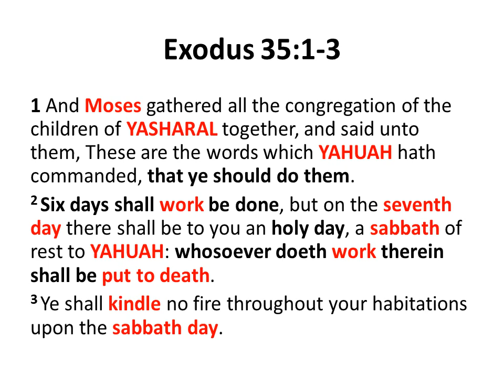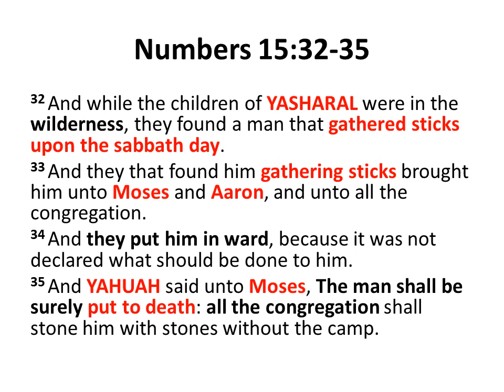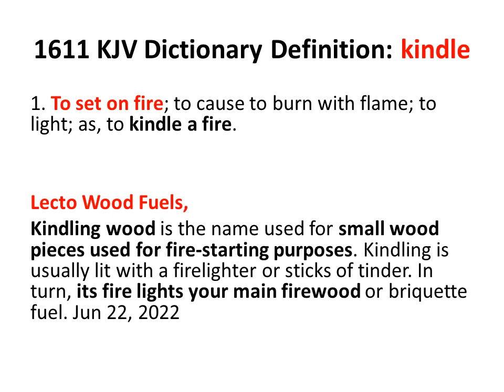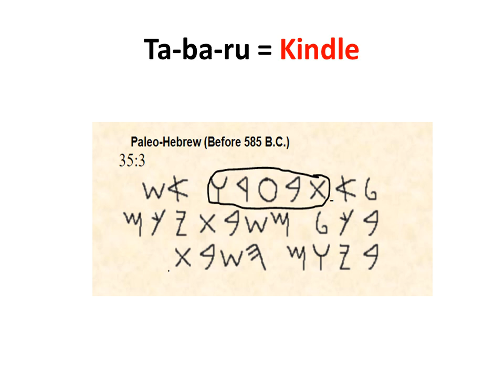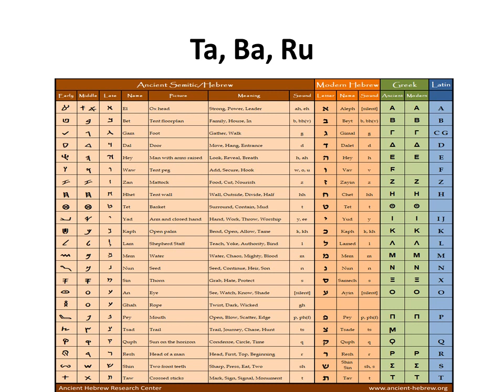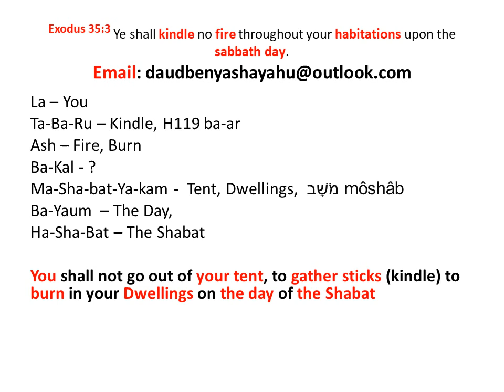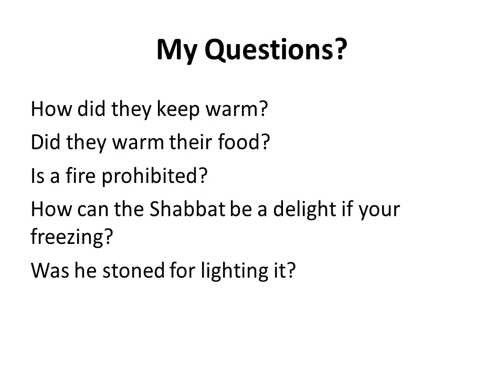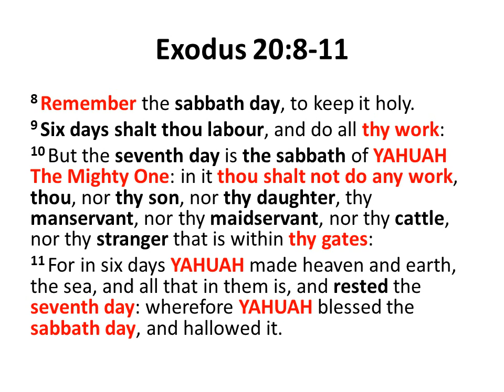How Do I Keep YAH’S Shabbats? PT.4, What Is Work?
Kindle ?